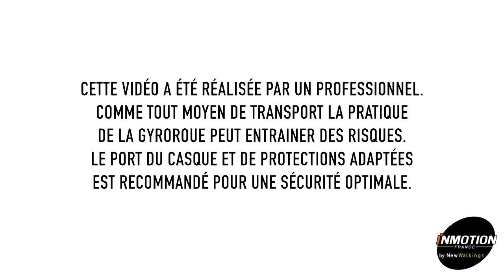LesTutosDeLaSemaine S2E26 - 1 pied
Cet hiver j’ai pu constater que le 1 pied, pourtant incroyablement utile, n’est pas encore parfaitement acquis par certains d’entre vous (je ne citerai personne...).
Revenons y donc !

Retrouvez toutes nos trottinettes électriques et gyroroues sur notre site internet

[Les Tutos de la Semaine] Vous voulez découvrir, apprendre ou vous perfectionner en gyroroue ? TeamKingsong ou TeamInmotion bienvenue dans les Tutos de la Semaine avec Damien Gaumet aka Hirsute !
Sous-titres disponibles en français, anglais, néerlandais, allemand, espagnol et italien.
[Tutorials of the Week] Want to discover, learn or improve your electric unicycle skills? TeamKingsong or TeamInmotion welcome to the Tutorials of the Week with Damien Gaumet aka Hirsute!
Subtitles available in French, English, Dutch, German, Spanish and Italian.
[Tutorials van de Week] Wil je je gyroroue-vaardigheden ontdekken, leren of perfectioneren? TeamKingsong of TeamInmotion welkom bij de Tutorials van de Week met Damien Gaumet aka Hirsute!
Ondertiteling beschikbaar in het Frans, Engels, Nederlands, Duits, Spaans en Italiaans.
[Tutorials der Woche] Ihr wollt das elektrische einrad entdecken, lernen oder verbessern? TeamKingsong oder TeamInmotion Willkommen bei den Tutorials der Woche mit Damien Gaumet aka Hirsute!
Untertitel sind in Französisch, Englisch, Niederländisch, Deutsch, Spanisch und Italienisch verfügbar.
[Tutoriales de la Semana] ¿Quieres descubrir, aprender o perfeccionar tus habilidades giroscópicas? TeamKingsong o TeamInmotion ¡bienvenidos a los Tutoriales de la Semana con Damien Gaumet alias Hirsute!
Subtítulos disponibles en francés, inglés, neerlandés, alemán, español e italiano.
[Volete scoprire, imparare o perfezionare le vostre abilità di gyroroue? TeamKingsong o TeamInmotion, benvenuti ai tutorial della settimana con Damien Gaumet, alias Hirsute!
Sottotitoli disponibili in francese, inglese, olandese, tedesco, spagnolo e italiano.